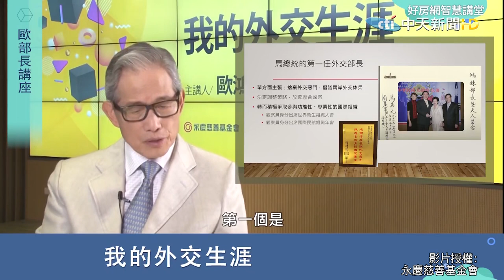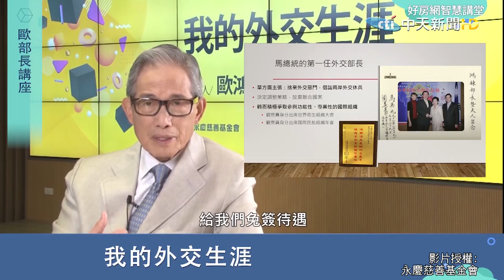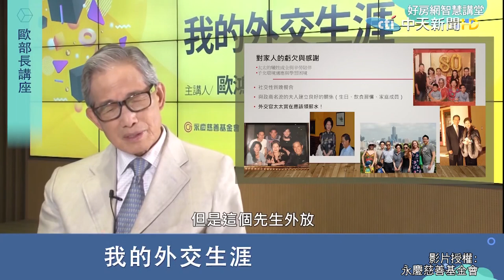【紀念歐鴻鍊】馬政府第一任外交部長 外交休兵創和平｜我的外交生涯@中天新聞CtiNews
歌名: Sunspots
作者: Jeremy Blake
類型: Dance & Electronic
氣氛: Happy Music